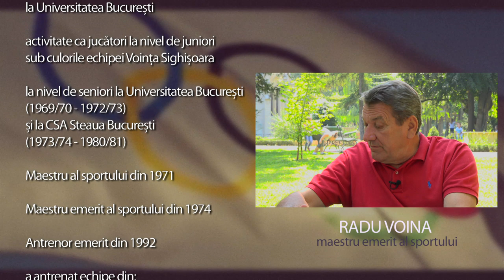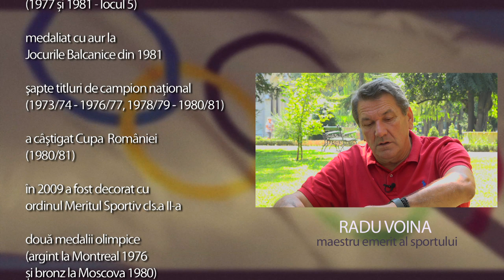Povestile lu' Pilu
Sighişorean daco-geto get-beget de la primul...salut. Calm, atent şi cu erori minime, chiar nule. L-am întâlnit prima oară când nu ştiam ce înseamnă handbalul, fiind în braţele regretatului meu tată la sala sporturilor din Câmpia Turzii. Acolo, magnificii se antrenau pentru „Trofeul Carpaţi ” ce se desfăşura la Cluj.  Podeaua privea fără să scoată nici un scârţâit, publicul nu respira. Dirijorul Gaţu iniţia...morişca. Totul era spectacol, un dans în jurul semicercului realizat de magnificii care zâmbeau tot timpul. Au zâmbit  mai mult de un deceniu. Rezultatul? Patru titluri de campioni mondiali, argint olimpic, bronz olimpic, campioni europeni. Tot!
Radu Voina e unul din magnifici. M-am antrenat în poveste timp de o repriză. Am glumit, am fost şi trist, m-a plimbat precum „morişca” dirijată de Gaţu.
Radu Voina e „ficior fain” şi nu mă sprijin pe etimologia numelui Radu ci pe faptele lui. Faptele lui sunt stăpânite prin poveste. Se simte ca la debutul lui în handbal. „Intră Radu!”. Scurt şi cu...bătaie lungă.
Cînd a devenit antrenor tot o propoziţie simplă a decis. „Ai două ore!”
Între decizii rapide şi poveşti superbe se joacă povestea de astăzi. Am rămas dator cum multe poveşti, dar sunt sigur că Radu mai joacă cu mine o repriză.
Aşa-i Radule?